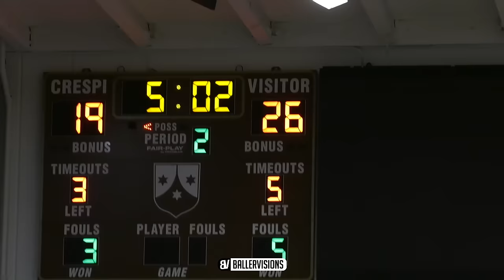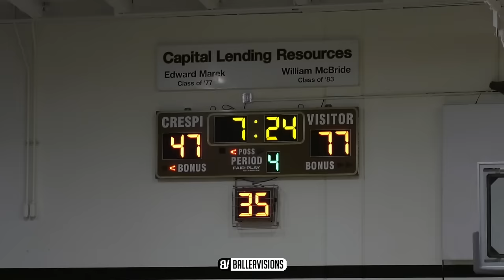Chino Hills VS Crespi Full Game